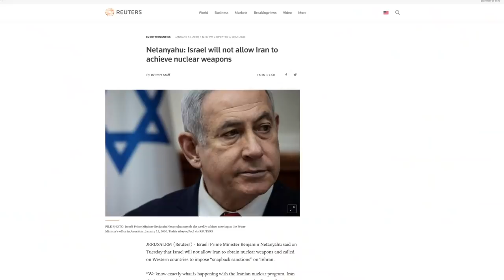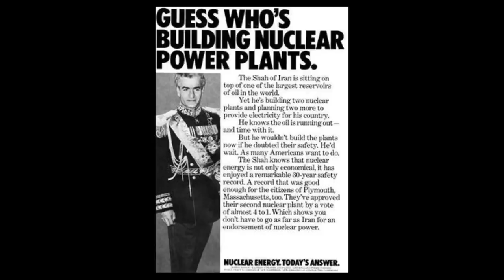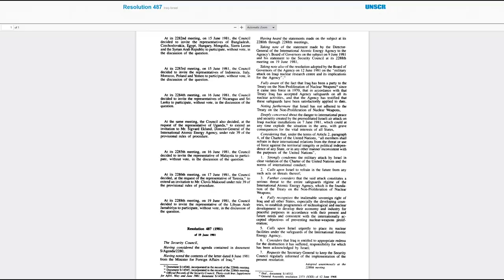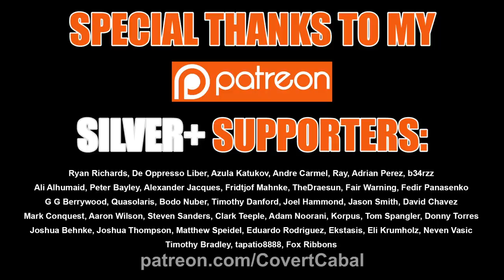Can Israel Destroy Iran's Nuclear Facilities?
Code COVERT67
Exclusive Holiday Discount/Free US shipping subject to change after December

Credits:

Footage:
Ministry of Defence of the Russian Federation

Zu-23-2 Image
Author: Serge Serebro, Vitebsk Popular News

AAA Around Natanz
Author: Hamed Saber